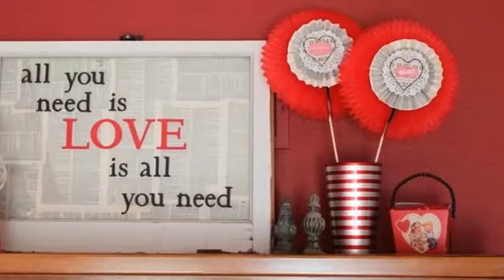Decoracion De San Valentin Con Papel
Con el fin de crear la magia del amor en su día de San Valentín, eche un vistazo a los siguientes consejos fáciles y fáciles de usar para decorar el lugar para su amor. Primero saque sus sábanas y platos finos y delicados y luego coloque las siguientes cosas sobre él:

Puede colocar algunas velas bonitas y bonitas perfumadas por todo el lugar de su casa. Esto le da una sensación romántica y carismática. Junto con esto, decora las mesas en los lados y las esquinas con las rosas rojas brillantes y un plato con algunos chocolates en forma de corazón, fresas o cerezas. Cuando las velas están encendidas, no olvide atenuar levemente las luces de su habitación. Esta es la mejor decoración del Día de San Valentín.

En caso de que haya planeado una cena romántica, elija algunas servilletas rojas en forma de corazón. Además, no guardes los alimentos grasosos en el menú.

Bedeck todos sus mejores platos y bandejas con los mejores cubiertos y ropa de cama. Además, también puede llenar las bandejas con algunas golosinas sabrosas y frutas a los lados. Cuando la cocina está lista, la lleva a crear una decoración romántica para el día de San Valentín para una pareja acogedora.